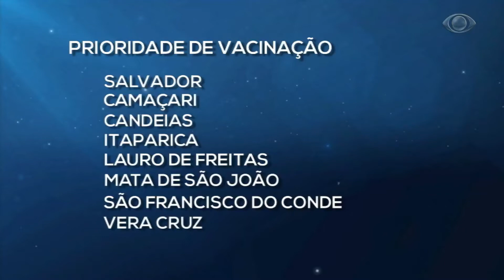Band Cidade - "Febre amarela: Campanha de vacinação fracionada"